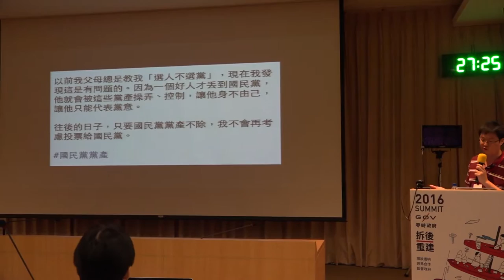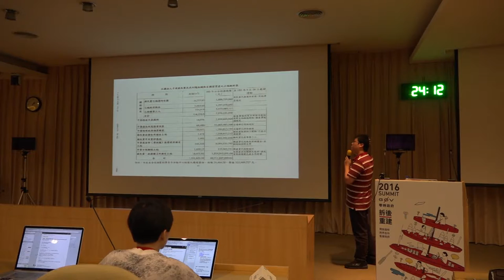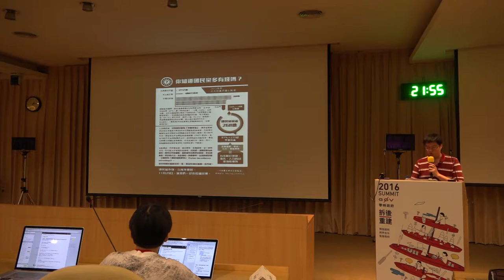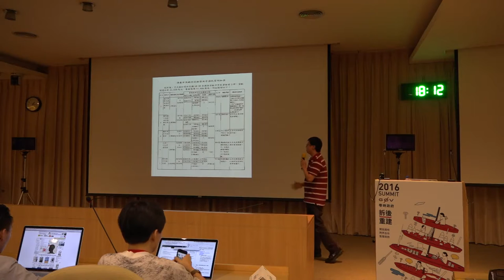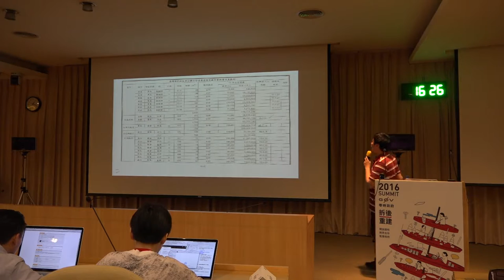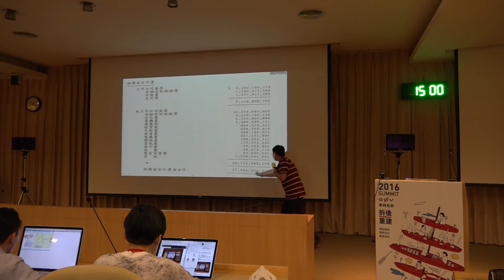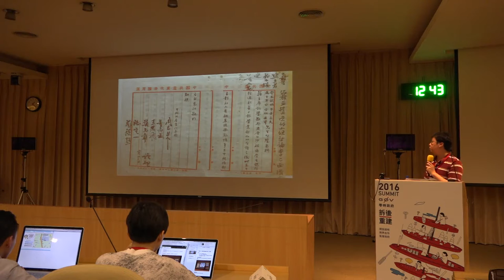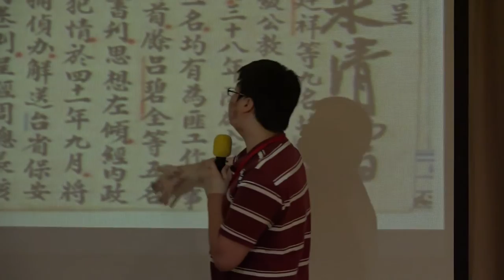林雨蒼／不開放、不透明的黨產開放資料 [live]